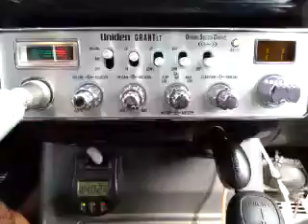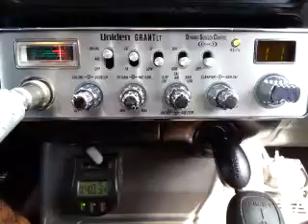11-03-2015 ModSqd LoverBoyMS 2ShortLA LwCA